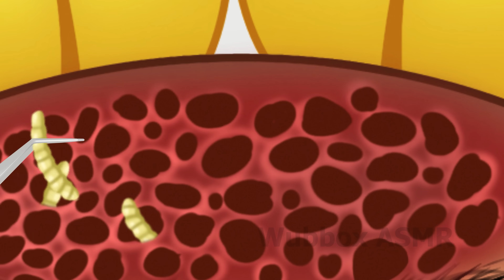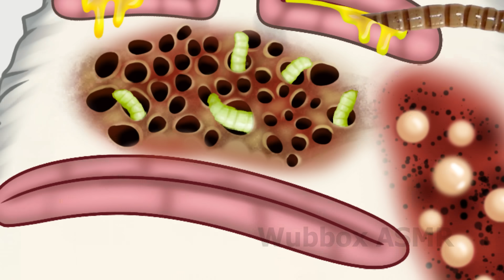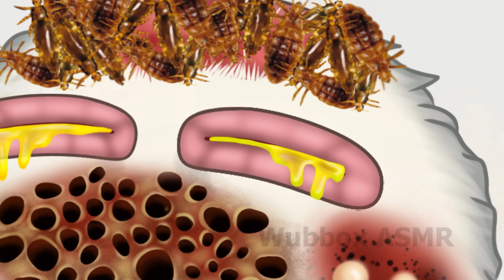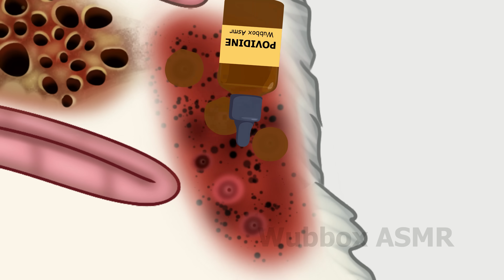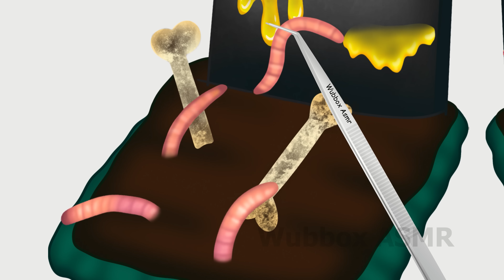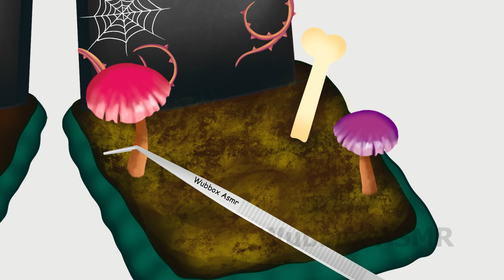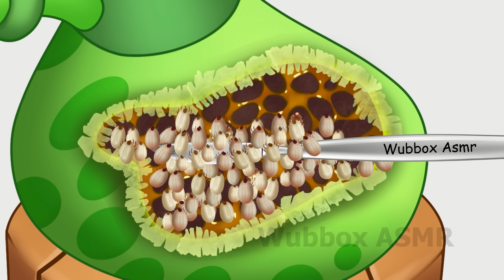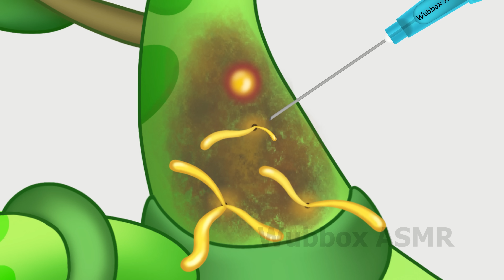My Singing Monsters | Flowah & Mammott and therapeutic journey for my singing monsters